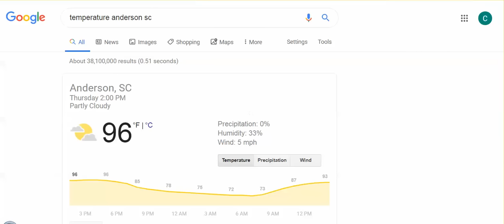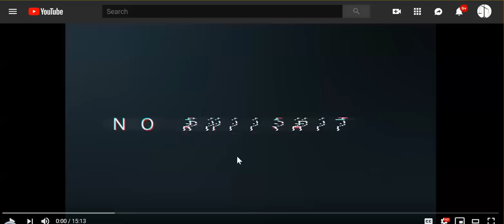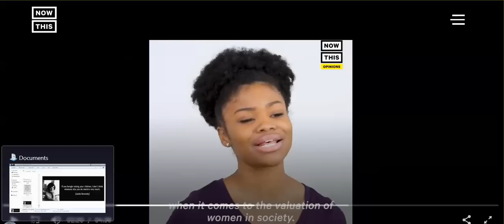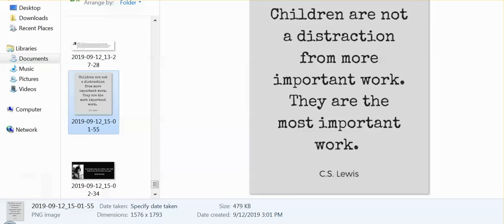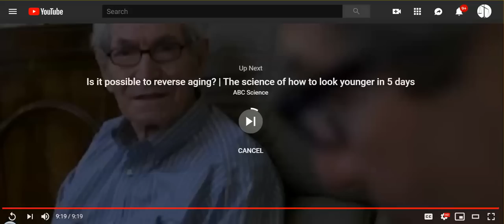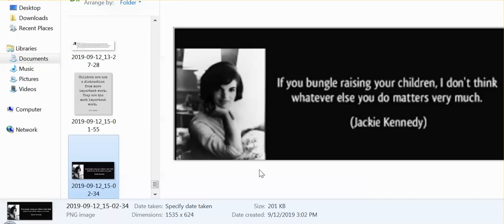Just Talking: Feminists Go After Saying "Hey, Guys;" The Root Of Insanity We Live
If we, collectively speaking, refuse to focus on the most important job in life, parenting, we continue to produce unhealthy, dysfunction adults.